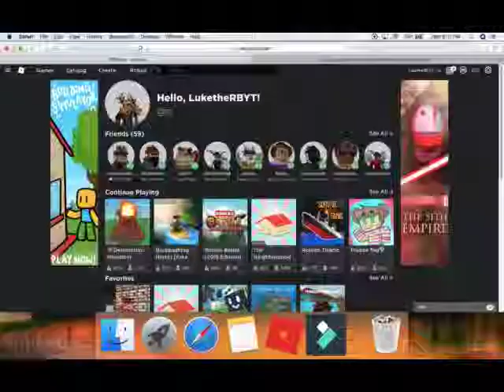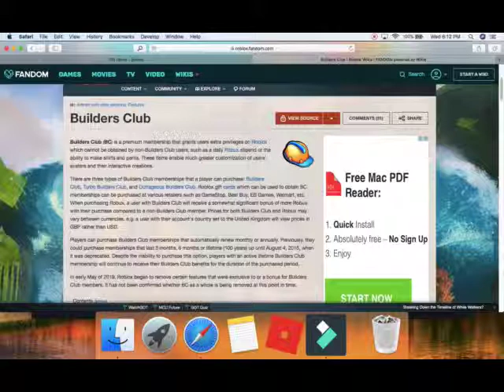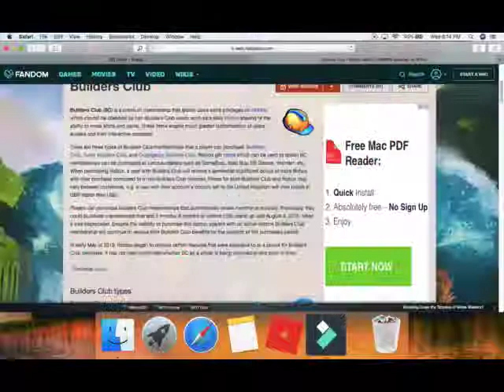*ROBLOX BUILDERS CLUB* is gone forever.......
THATS IT TILL NEXT TIME!